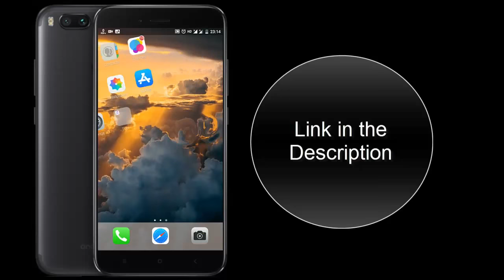👉2020 Cool 👍Launcher 📲For All Smartphone👈Best Ever Launcher👌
X  Prime Launcher for MI A1
Link